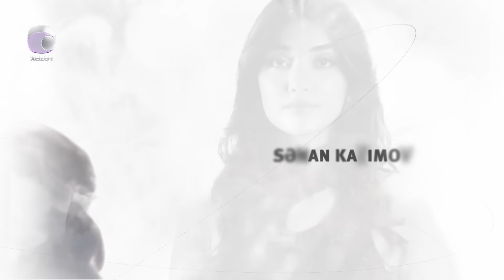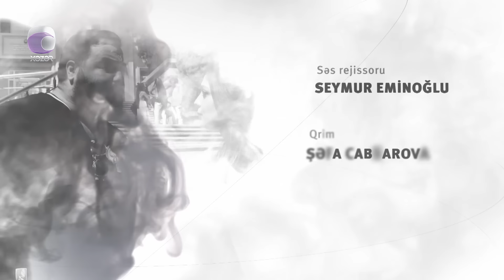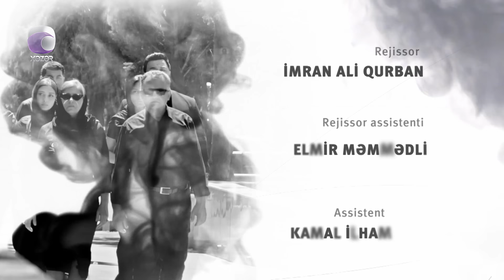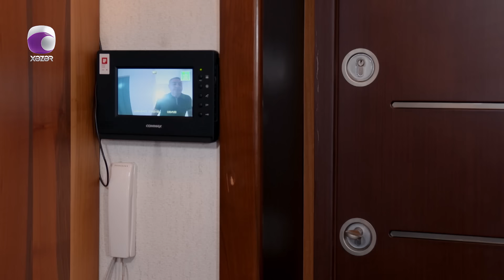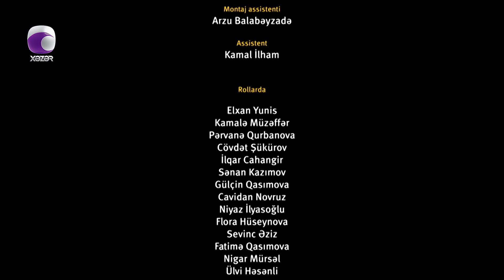Xəyanət (2-ci mövsüm 219-cu Seriya)